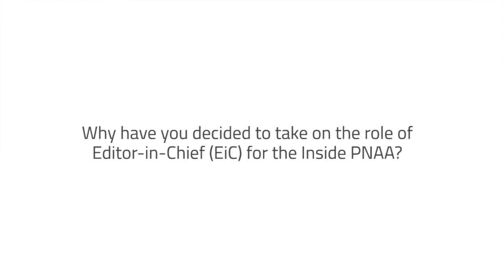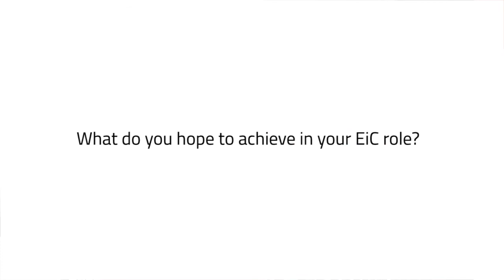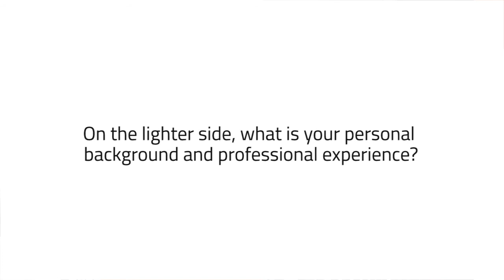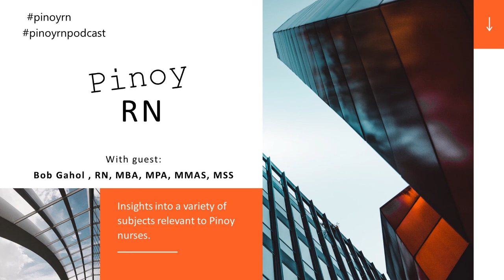Pinoy RN | Col. Bob Gahol, RN, MBA, MPA, MMAS, MSS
In this episode of Pinoy RN, Jerome Babate is joined by Col. Bob Gahol, RN, MBA, MPA, MMAS, MSS  is a well-accomplished leader known for his dedication to the mission and willingness to help those who are in need. He served in the Army for 23 years and retired in 2018. While in the Army, he served in a variety of clinical and leadership positions to include commander (CEO), Chief Nursing Officer, and Senior Nurse Executive positions. This highly decorated military officer has been awarded the Legion of Merit, the Bronze Star Medal, eight Meritorious Service Medals, and many other awards and decorations. He was the recipient of the Filipino Nurses Organization of Hawaii 2017 Nursing Leadership Excellence Award, the Order of Military Medical Merit, and the prestigious 9A Proficiency Designator, the highest award given to Army medical officers, for his clinical and leadership expertise.

Views expressed by the guest are of his own and may not necessarily represent the opinions of any entity whatsoever.

About Pinoy RN:

It is a podcast that provides insights into a variety of issues relevant to Pinoy nurses and nursing.